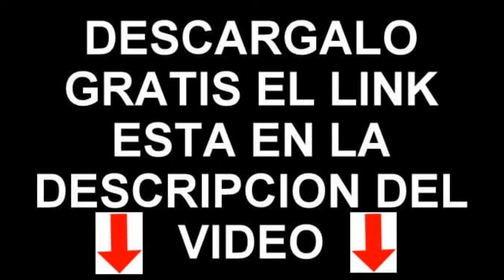SONIDO DE DISPARO DE RPG Plus METRALLA